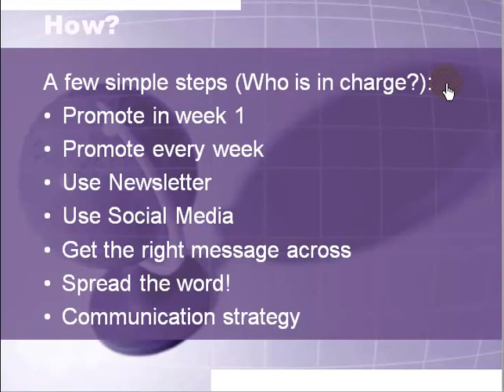How to make the most out of fundraising events online?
Learn about the few simple steps you can take to multiply your revenue by 15 to 20 times what you would normally earn by running the event the traditional way offline